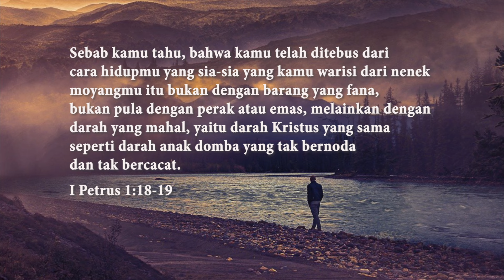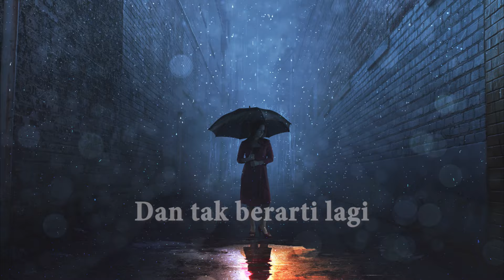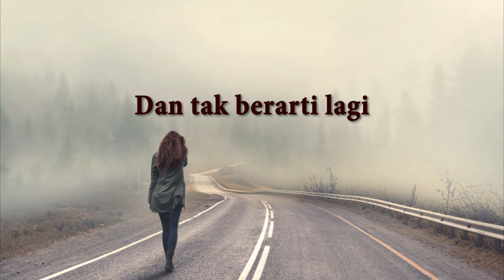Seperti Yang Kau Ingini - Gloria Trio (Official lyric video)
Lagu "Seperti Yang Kau Ingini" terdapat di album Saat Teduh, vol. 5

bukan dengan barang fana
Kau membayar dosaku
dengan darah yang mahal
tiada noda dan cela

bukan dengan emas perak
Kau menebus diriku
oleh segenap kasih
dan pengorbananMu

ku telah mati dan tinggalkan
cara hidupku yang lama
semuanya sia - sia
dan tak berarti lagi

hidup ini kuletakkan
pada mezbahMu ya Tuhan
jadilah padaku
seperti yang Kau ingini